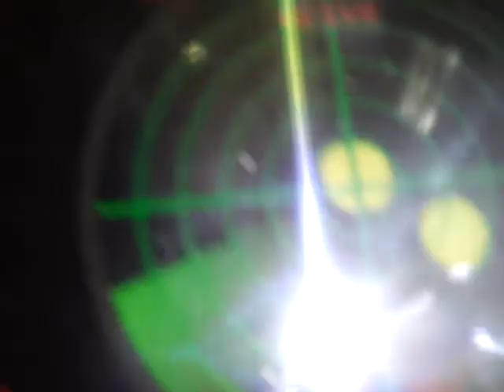ghost hunting ghost appearance